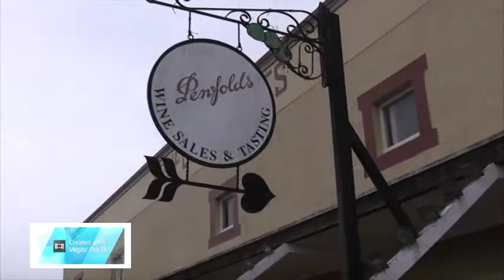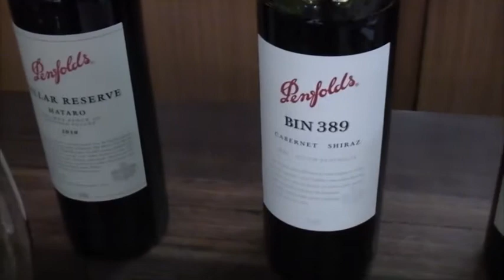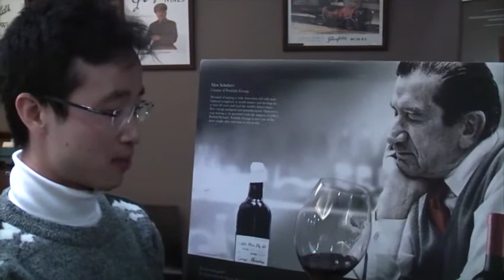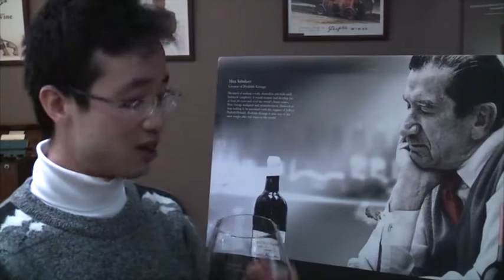Tasting Penfold's Wines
My experience in tasting various Penfold's wines, among many wineries I went to during my recent Barossa Valley trip in July 2014.

This clip was captured in a wine tour through Be consumed. tours.

An indexing of key events in the clip :

0:00 - 2:52 -- Miscellaneous highlights (Scenic vineyards, Whistling Wall, enjoying a morning platter prepared by Wayne Elson)

2:52 - 3:43 -- Browsing the Penfold's cellar store

3:43 - 5:53 -- Showcasing the Penfold's wines for tasting in the private tasting room

5:53 - 6:36 -- Tasting the Penfold's Cellar Reserve Chardonnay

6:36 - 8:14 -- Tasting the Penfold's Cellar Reserve Pinot Noir

8:14 - 9:03 -- Tasting the Penfold's Cellar Reserve Mataro

9:03 - 10:35 -- Tasting the Penfold's Bin 389

10:35 - 11:44 -- Commentary and thoughts of American vs French oak barrels

11:44 - 14:04 -- Tasting the 2011 RWT

14:05 - 16:07 - Background on the 2009 Penfold's Grange

16:07 - 20:10 - Tasting the Grange

20:52 - 21:32 - The bloopers!!